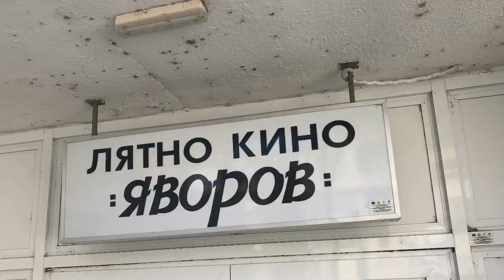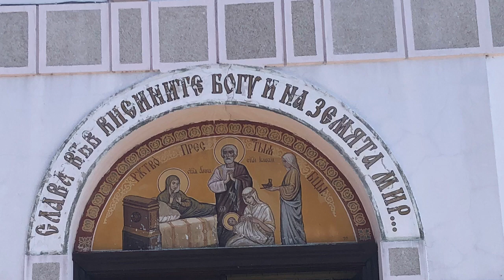Болгария Поморие на берегу Черного моря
Я живу в Болгарии. Болгария моя любовь. Мы любим путешествовать и сегодня отправились в город Поморие .Поморие  это курортный городок , находится в 18 км от города Бургас .
Город произвел приятное впечатление. Очень чисто!!. Большой променад на набережной  .Красивый парк !! Также отдохнули в Кафе Захаро. За чашкой капучино обсудили достоинства города !!Рекомендую!!
Ich habe einen Deutschen in Bulgarien geheiratet